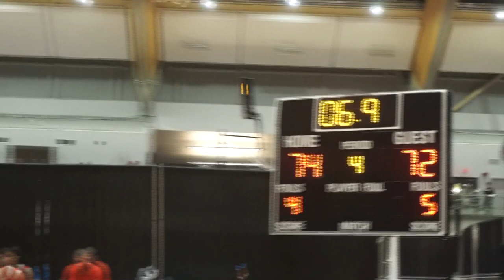Unsigned Senior Luka Dolman Extended Game Highlights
6'3" Unsigned Senior Luka Dolman (number 14) Extended Game Highlights from 4 games.